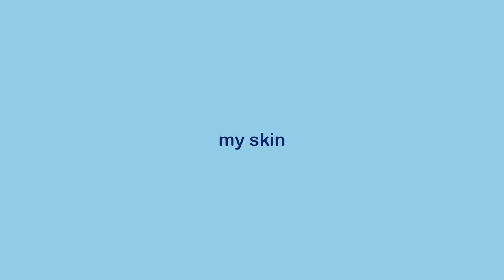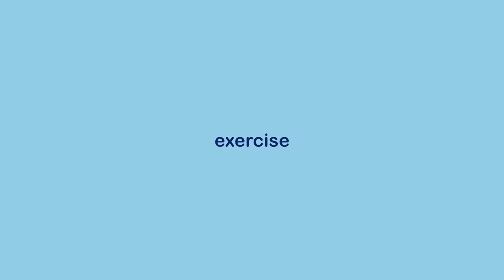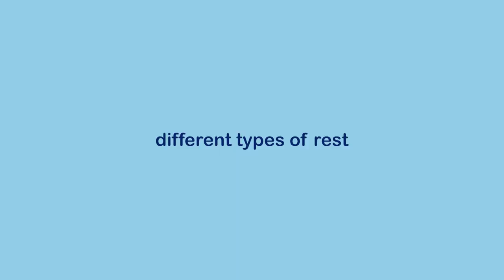January vibe check: mental health, skin journey, exercise, good habits ✿ Isabella Vrana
By no means an expert on life but thought I'd share some things that have been making me enjoy my life recently ! Hope it helps you carry on into 2023 with a mindful & positive outlook